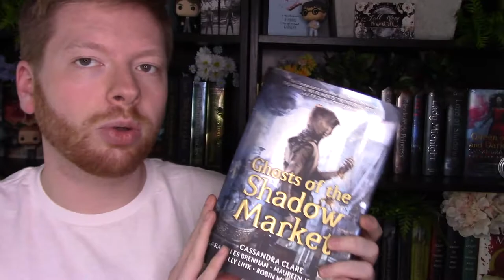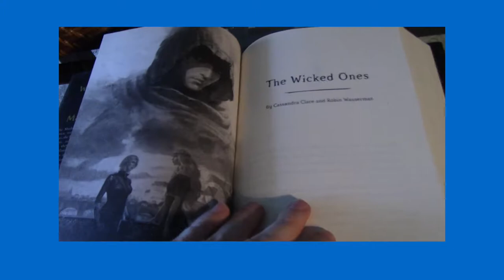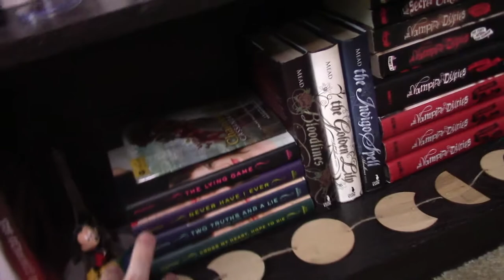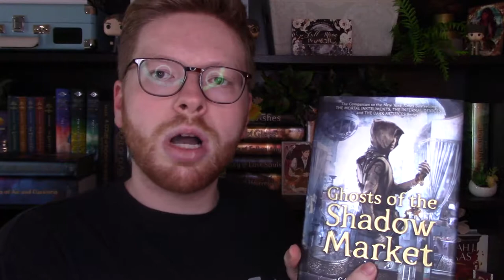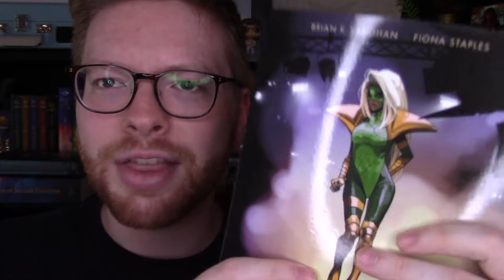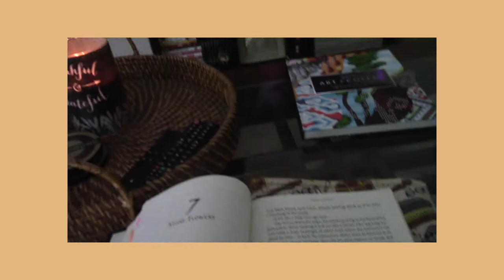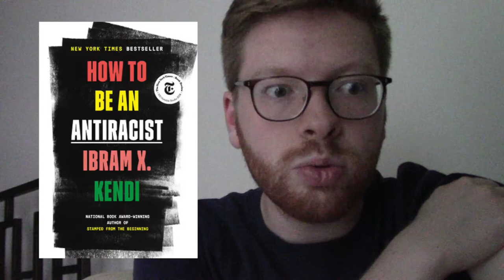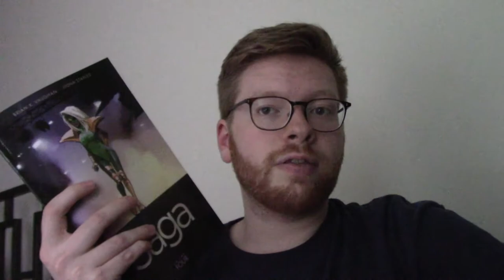Mini Bookshelf Tour & Reading 4 Books | Weekly Reading Vlog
Back with another weekly reading vlog! I've missed making these so this is just me kind of getting my feet wet again! I made a mistake and read a series out of order (sort of), but I made some progress nonetheless! I also picked up 2 new nonfiction faves: How to be an Antiracist by Ibram X Kendi and All Boys Aren't Blue by George M. Johnson.